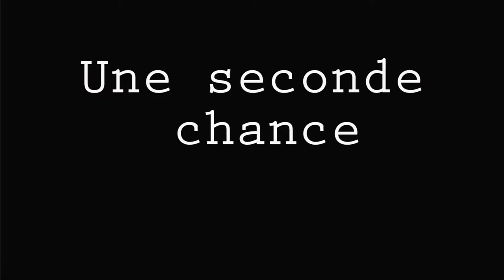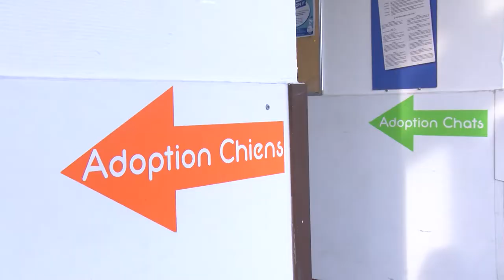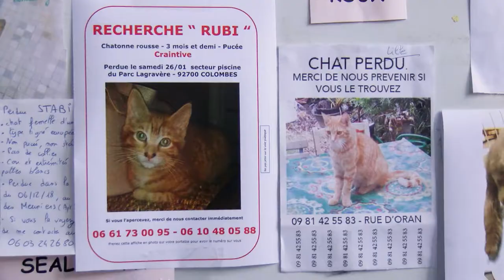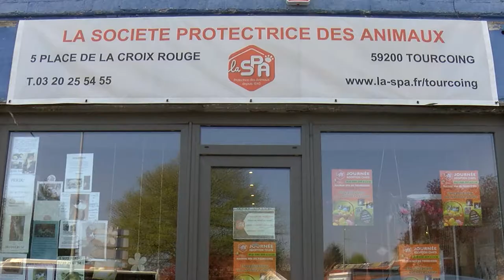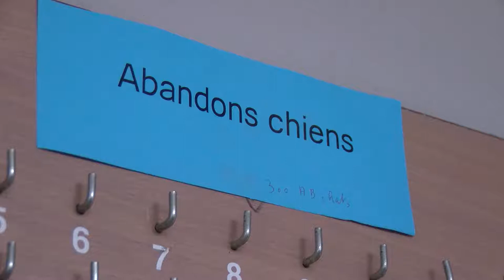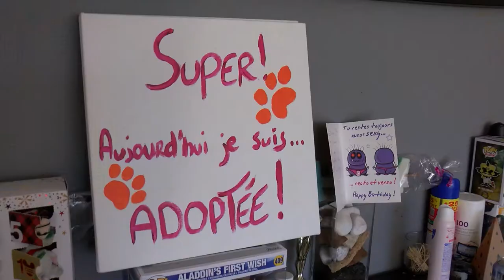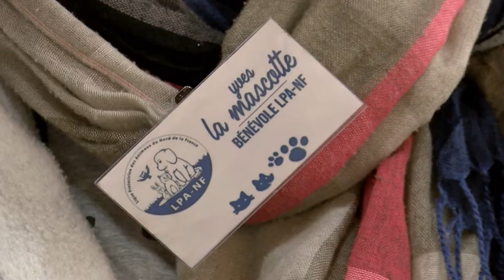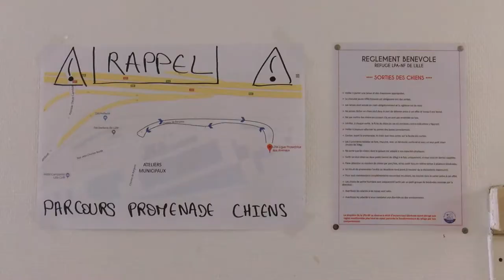Une seconde chance de Victoire de Meulenaere